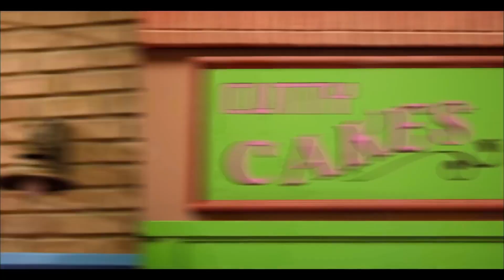Family - LJS - Rita Ora - Nicki Minaj - Kerry Louise Taylor Video Mashup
BBC Records WMG Columbia Records
SME